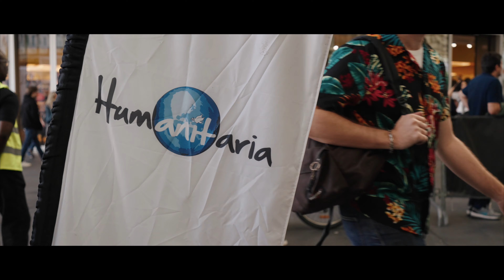Recap ★ Paris Max Freestyle 2023 ★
Une vidéo réalisée par Yan Routis pour Yrfilm91.
Montage et mixage : Yan Routis
Images : Yan Routis